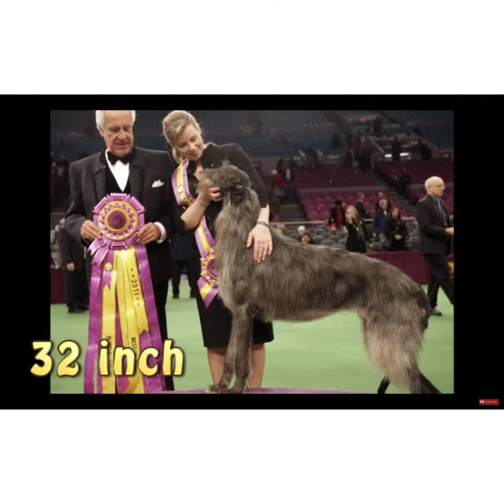TOP 10 TALLEST DOG IN THE WORLD IN HINDI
Konsey dog ki information chiye aapko

📊 View results:
THE FINED BRAYY WAYYYAT